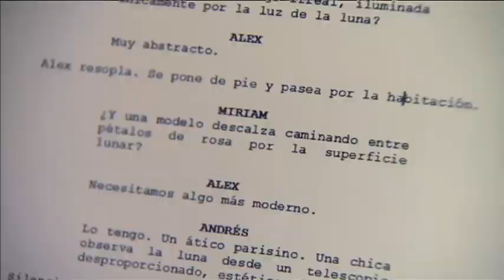TV3 - Generació Digital - El perfil digital de Mariona Ribas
Entrevistem l'actriu catalana Mariona Ribas per què ens expliqui quina relació té amb la tecnologia i amb l'oci digital.